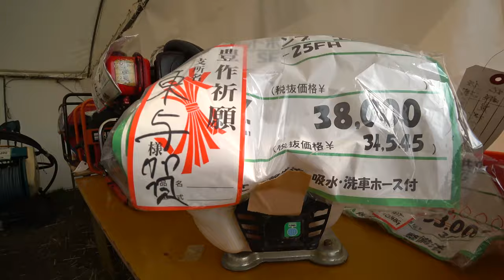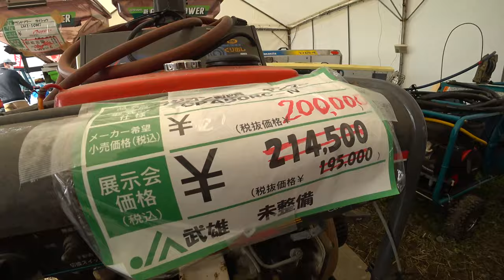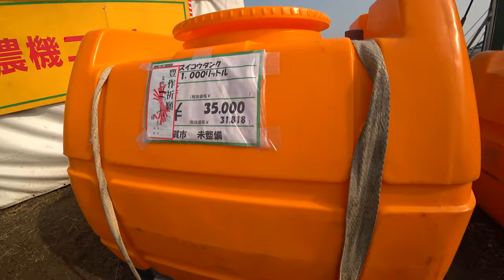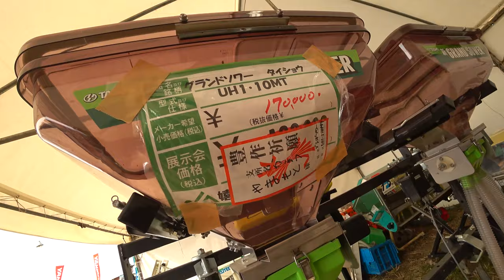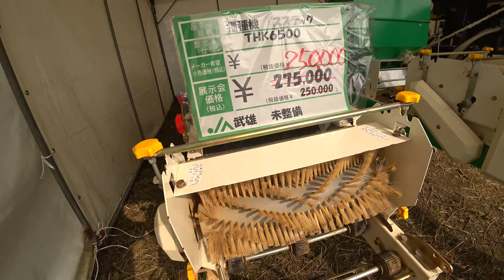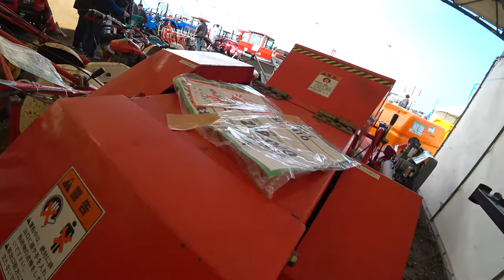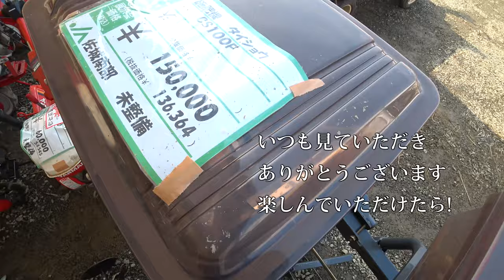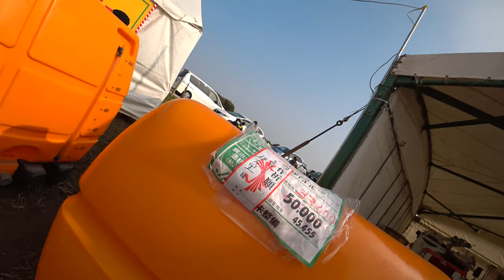【会社員実家農業手伝う】2022中古農機具コーナーで小型トラクタが結構高い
関連動画
4隅の残耕を抑えるトラクター耕耘方法?美しい田んぼ or 畑を作る?